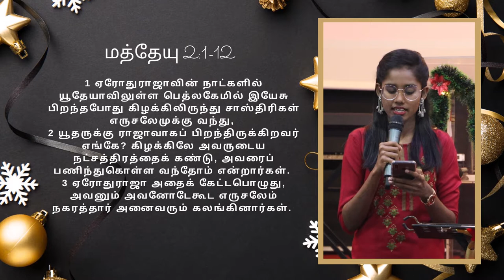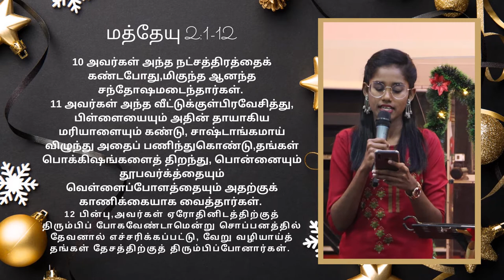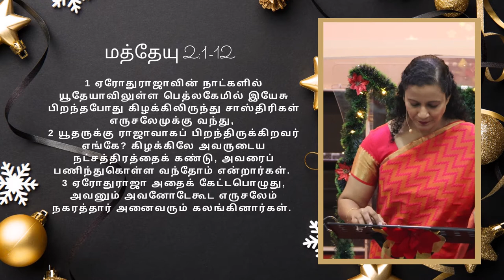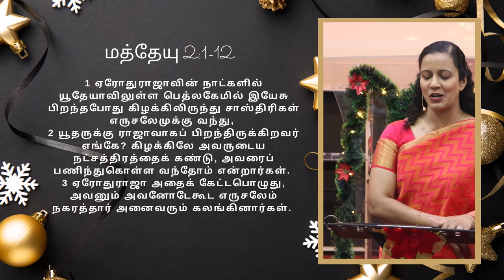God’s greatest gift! | Christmas Service | Tamil Sermon | Ps. Nimawilson